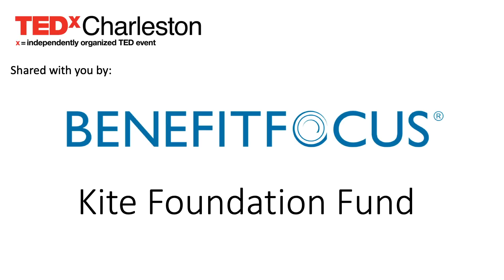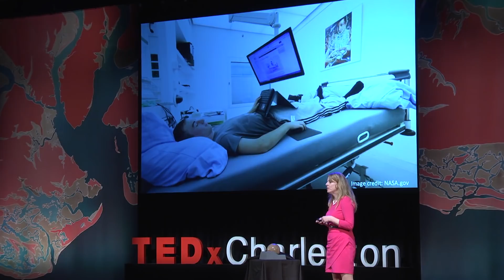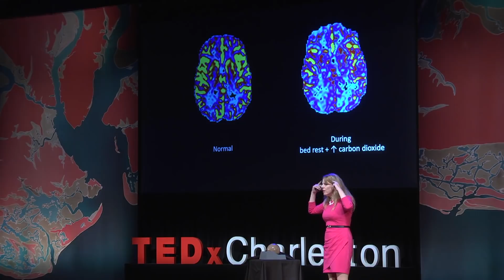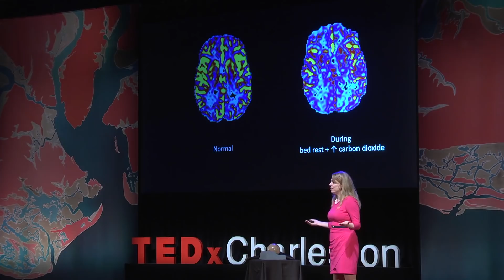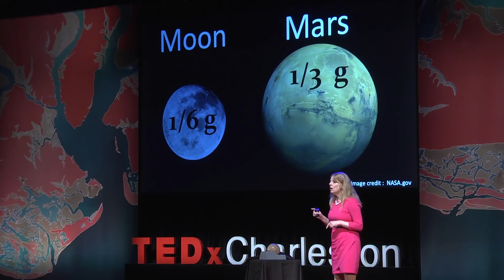Your Brain In Space | Donna Roberts | TEDxCharleston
Perhaps no question is more important for humanity than whether we can leave the Earth to travel to and colonize other planets. Our survival as a species may depend on the answers to this important question. After countless studies, neuroradiologist Donna Roberts has remarkable evidence of the structural brain changes that occur from missions on the International Space Station. Her findings are helping to set the gold standard for medical requirements within the aerospace industry.

Holding the impressive titles of NASA-funded scientist, clinical neuroradiologist, and MUSC faculty member, Donna Roberts has had the privilege of working side by side with both astronauts and some of the top engineers, scientists and doctors for the last 20 years. Born and raised just outside of Charleston, in Georgetown, South Carolina, Donna’s current mission has her setting her sights on discovering just how space impacts cognitive function—especially as space tourism looms within a decades’ reach, a probability that excites Donna immensely.
As long-duration human missions to Mars and other celestial spots become closer to reality, this NASA-funded neuroscientist is setting her sights on discovering how space impacts the human brain. This talk was given at a TEDx event using the TED conference format but independently organized by a local community.